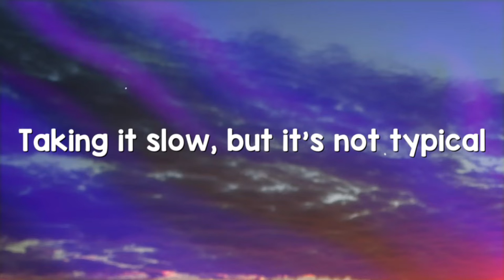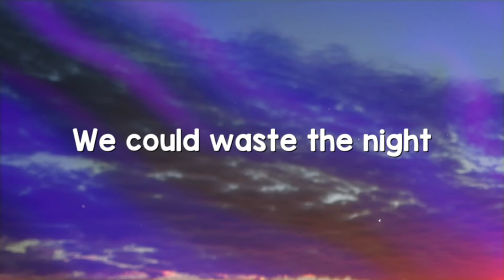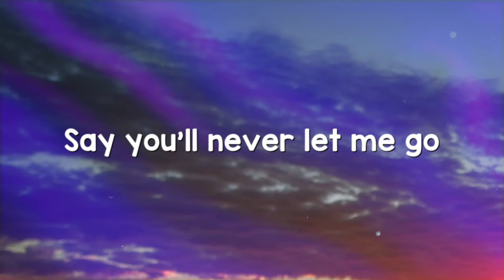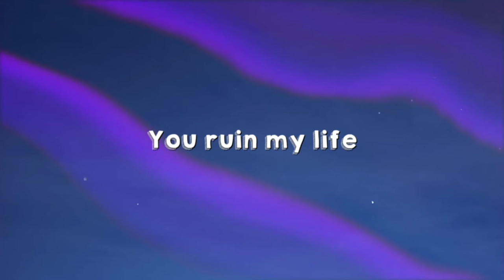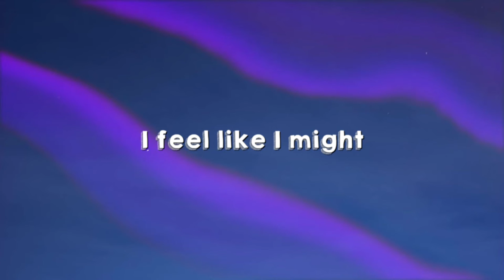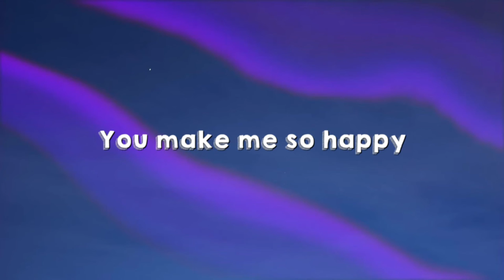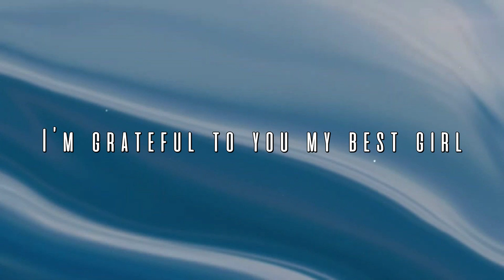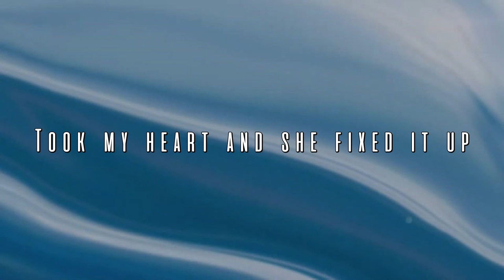Roses - The Chainsmokers, Rozes [With Lyric] 🌿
Roses - The Chainsmokers, Rozes [With Lyric] 🌿  Roses - The Chainsmokers, Rozes [With Lyric] 🌿